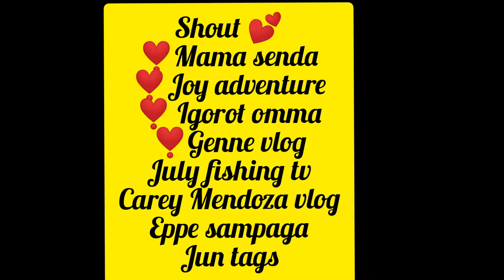Pumunta si KABAYANG babaeng mangingisda sa bayan ng coron,,,